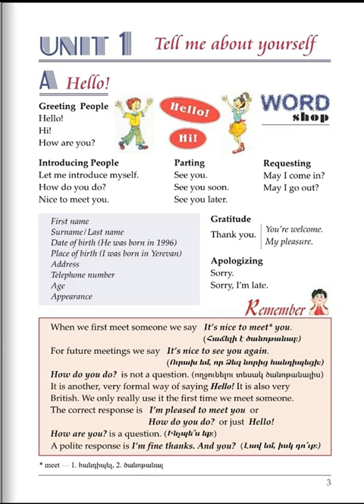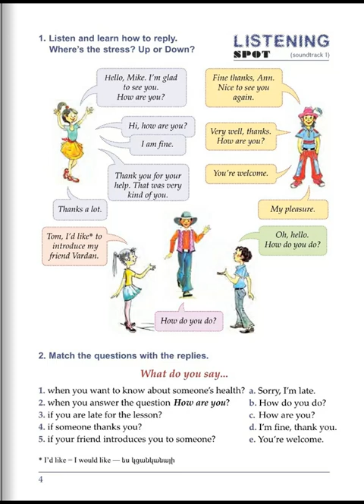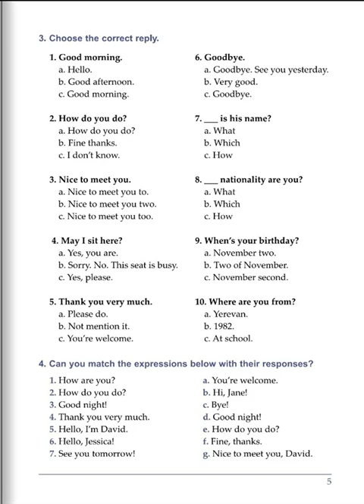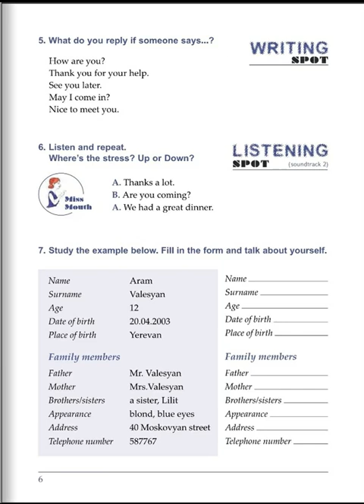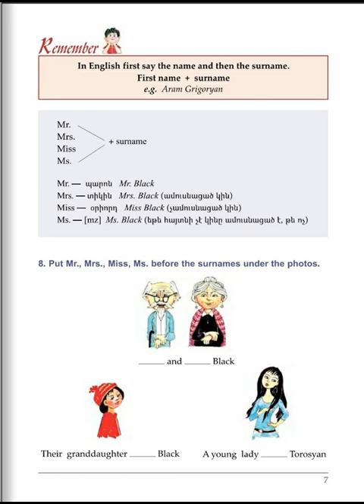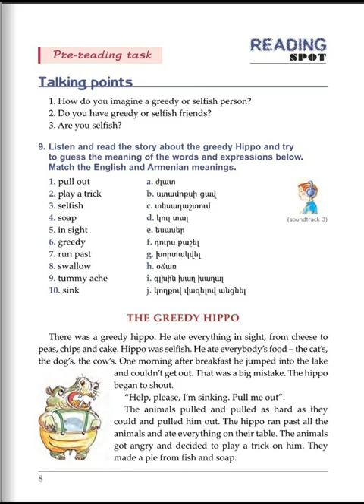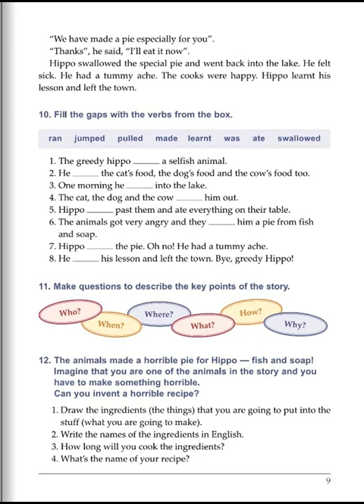Tnayin ashxatanq, English 5Lusine Grigoryan, Das 1A